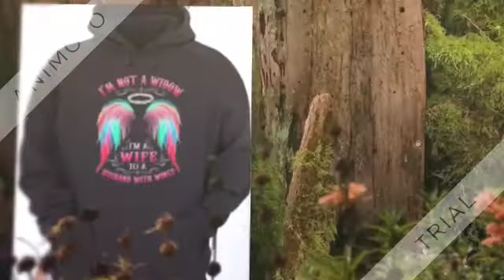Angel I’m not a widow I’m a wife to a husband with wings shirt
So like are we out of other important things to worry about? Where we have time to go back to a thing that you barely understood to begin with. Isn’t there like a clinical trial of disinfectant you could be signing up for? no joke. Why are we trying to impeach again?